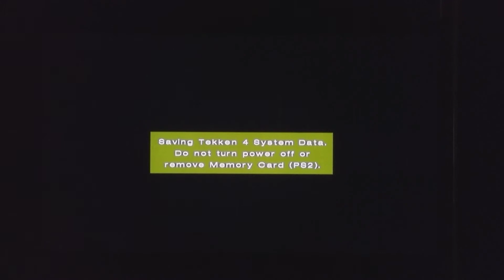Tekken 4 Story Battle Paul PlayStation 2 Full HD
Published by DanWarFare32

Make Sure Your Notifications Are On For New Video's release